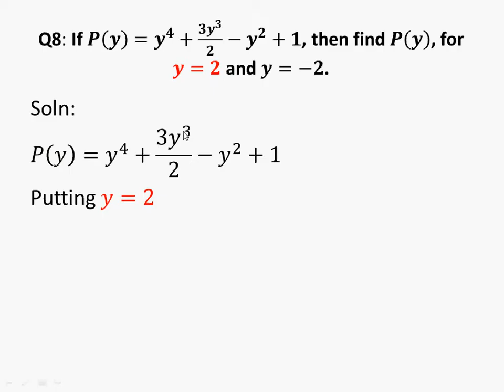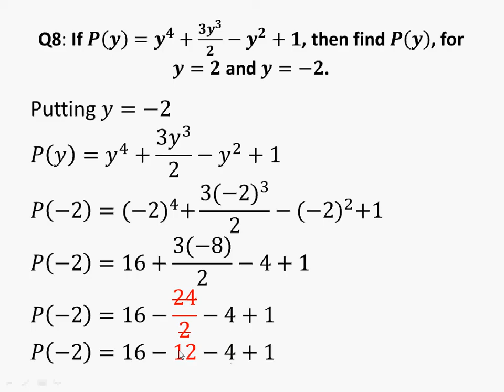10th General Math Exercise 1.1 Question 8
10th,class,general group,mathematics,exercise 1.1,question 8,10th General math exercise 1.1 question 8 , smart thinker club